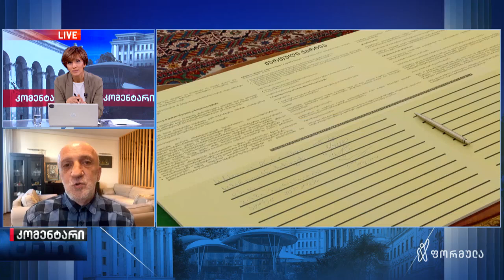დარწმუნებული ვარ, რომ პრეზიდენტობაზე პრეტენზია აქვს ივანიშვილს — გია ხუხაშვილი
▪️„დარწმუნებული ვარ, რომ პრეზიდენტობაზე პრეტენზია აქვს ივანიშვილს, რადგან მას აქვს შიშები და შფოთვები, ის განიხილავს მოვლენების განვითარების სხვადასხვა ვარიანტს და სჭირდება საკუთარი კეთილდღეობის დაცვა, რასაც სჭირდება პოლიტიკური იმუნიტეტის შეძენა“— გია ხუხაშვილი